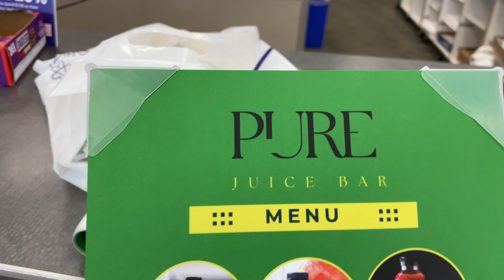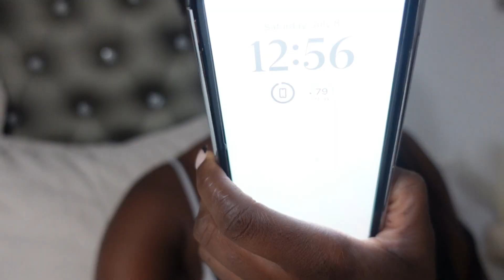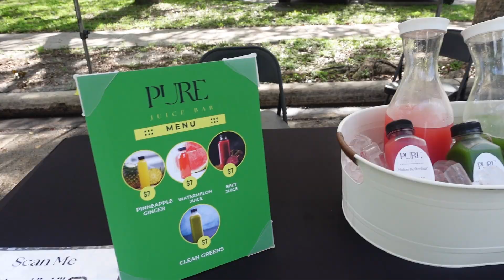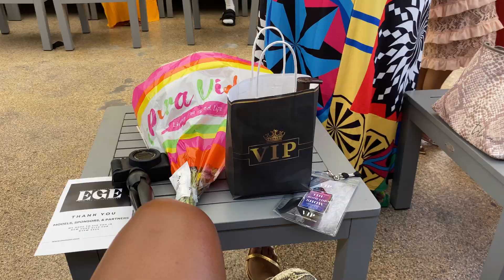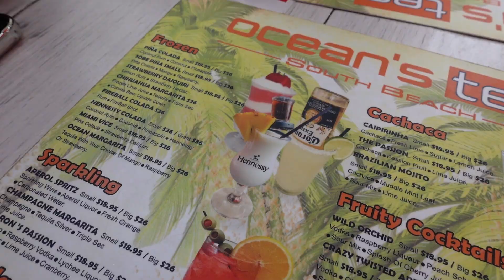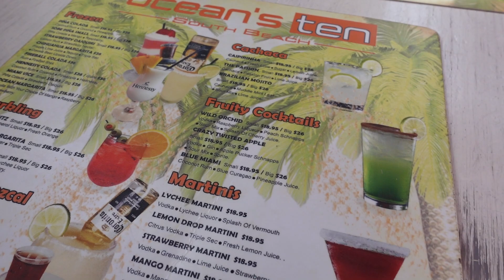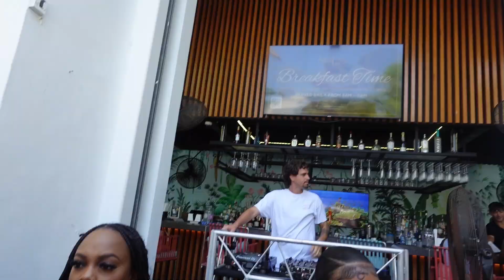MIAMI WITH THE GIRLS💕 | Meeting Another Youtuber, New Business , Brunch🌴🤍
We are Outside this Summer ! I had so much fun meeting new people and it was definitely a vibzy weekend.Babes if you enjoyed this vlog meet me in the comments and lets chat !

👉👉 I really enjoyed recording and editing this weeks Vlog and I am excited for the direction that my content is going in. Hope you guys are enjoying this weekly vlogs.

⏰ Video Duration: 00:32:46